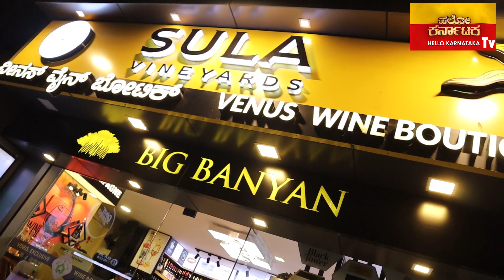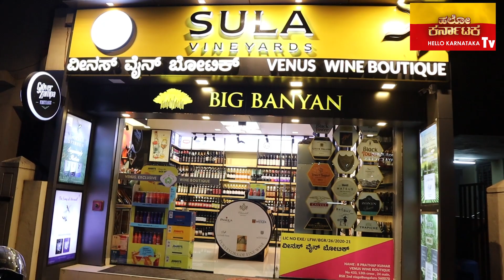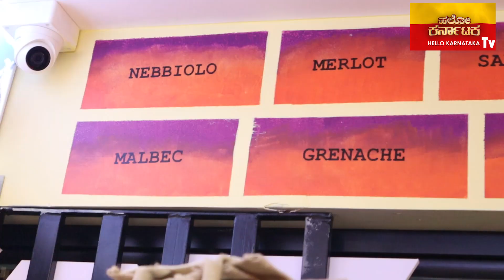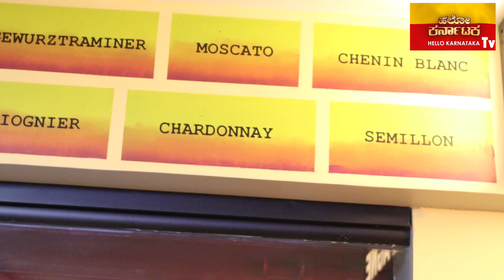500 varities of wine at Venus Wine Boutique | Exclusive wine store | Hello Karnataka | Kannada vlog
venus wine boutique is an exclusive wine store with more than 500 brands and a wide variety of champagne 🍾 ..

Address - #433 13th Main, 24th Cross, Banashankari 2nd Stage, Bangalore - 560070 (Next to Gururaya Bakery)